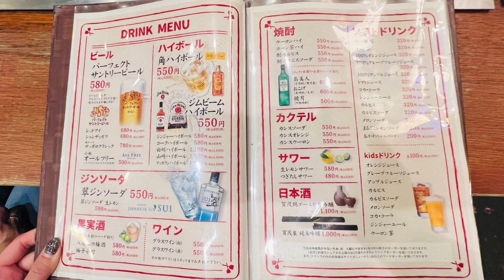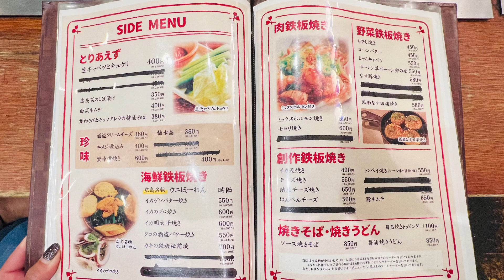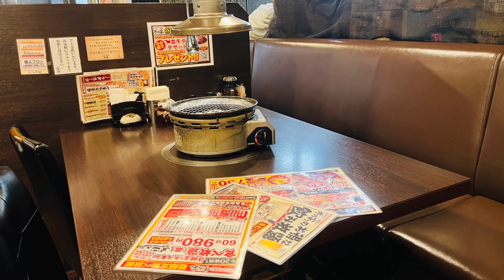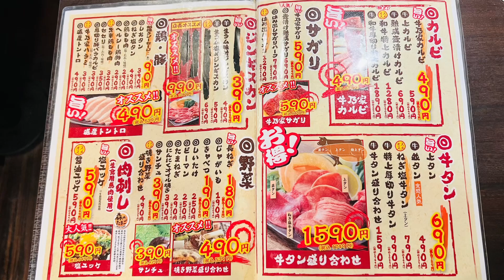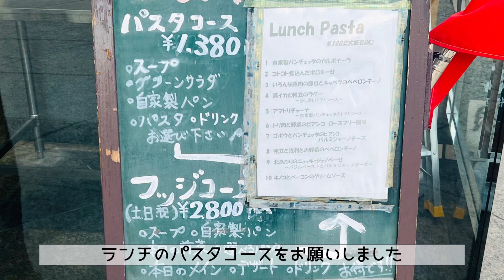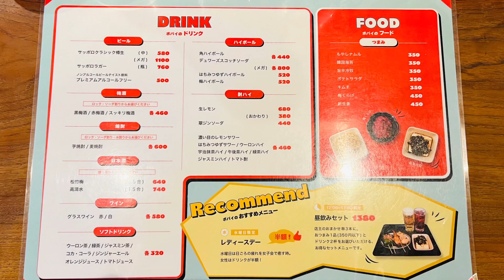札幌グルメ 大通駅【北海道 ランチ お好み焼き 焼肉 イタリアン 昼飲み vlog】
北海道札幌市 地下鉄大通駅周辺を散策してきました！